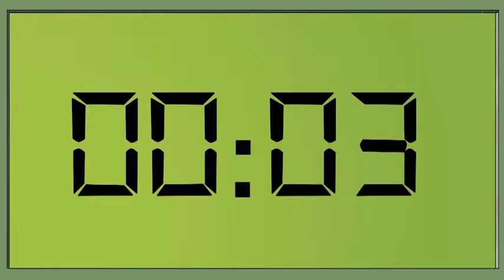VIRUS ATTACK Ep. 15 fairy tale | for children | in English | TOONS FOR KIDS | cartoon for kids | EN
VIRUS ATTACK Ep. 15 fairy tale | for children | in English | TOONS FOR KIDS | cartoon for kids | EN. Hundreds of years ago, the inhabitants of a pacific town where kidnapped by a supreme and evil mind to be transported to planets used as incubation machines, where they would be mutated into monstrous viruses in order to conquer the Earth. Today, the Earth is sick, pollution and human beings have allowed viruses to arrive and spread. Each virus has different characteristics and super powers: they transform themselves, they multiply, they mutate and they fuse to become more powerful. However, they still keep a piece of humanity which sometimes prevails. The clamorous finding of a genial scientist, allow five guys to have a special DNA to become anti-virus. The only one condition to allow transformation is that they get in physical contact with the viruses. With their agility, bravery, cleverness and their super powers, they will save the world.